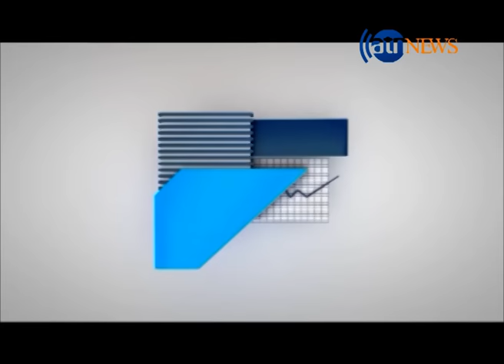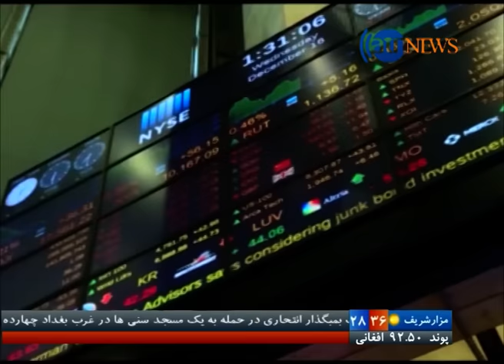Zeerbena 28 June 2016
باید برای تغییر در رهبری اتاق تجارت انتخابات برگزار شود